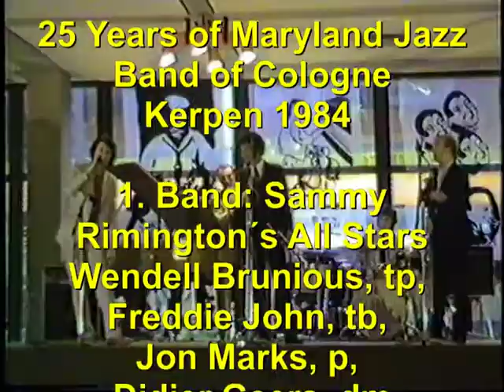25 years of Maryland Jazz Band of Cologne 1984 Sammy Rimington All Stars ALGIERS STRUT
25 years of Maryland Jazz Band of Cologne 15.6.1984 Sammy Rimington All Stars ALGIERS STRUT -  Wendell Brunious, tp, Freddy John, tb, Jon Marks, p, Didier Geers, dms, Brian Turnock, sb